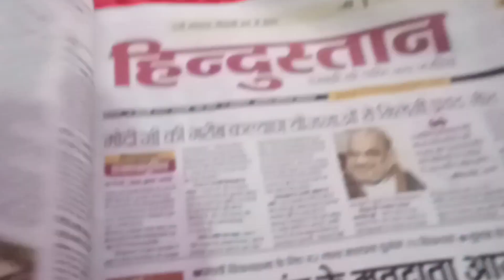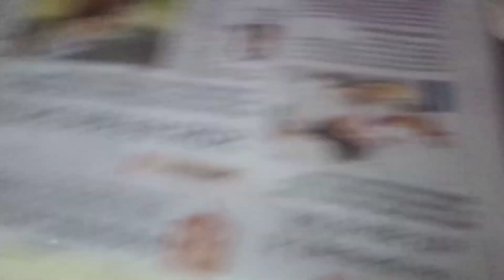Adventures day of my life..||Vlog